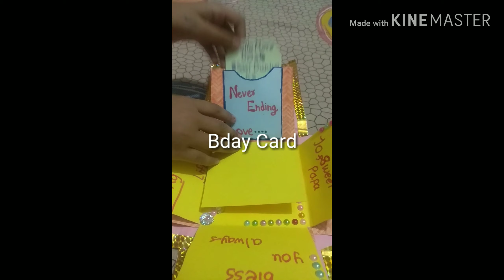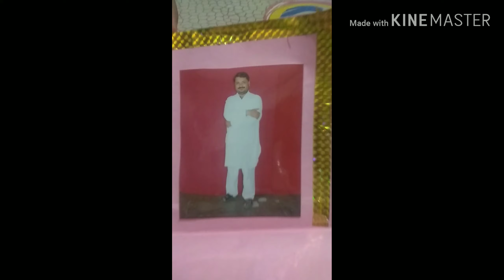23 May 2019